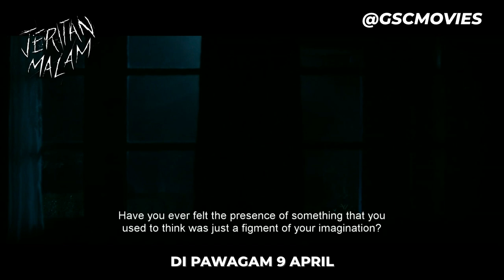JERITAN MALAM (Official Trailer) - In Cinemas 9 April 2020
Reza (Herjunot Ali) decides to take a job from a company in Jakarta. The assignment received made Reza occupy a company mess in East Java. He then befriended Indra (Winky Wiryawan), Minto (Indra Brasco), and Dikin (Fuad Idris), old employees who occupied the mess. Reza began to notice of various kinds of scary events in the mess. Reza invited his friends to explore the mess's past history.

Various kinds of scary events occur in the process of extracting the history of the mess's past. Reza tried to prove that things that smelled supernatural did not exist. But unfortunately Reza did a ritual that should not have been done. That was his biggest mistake.